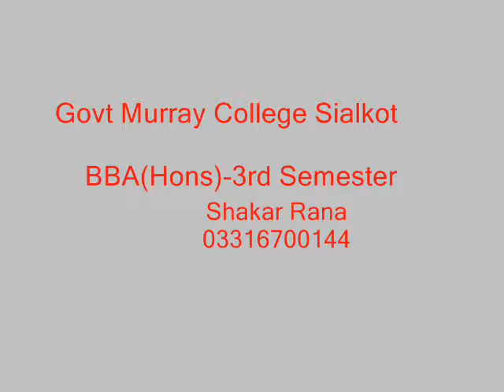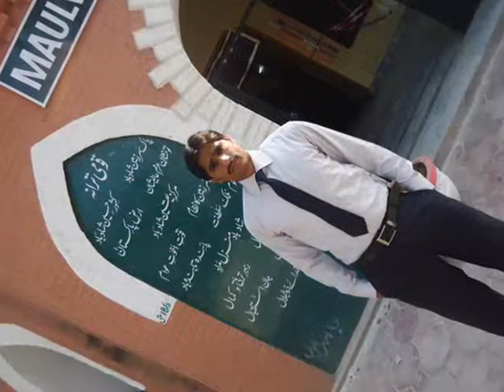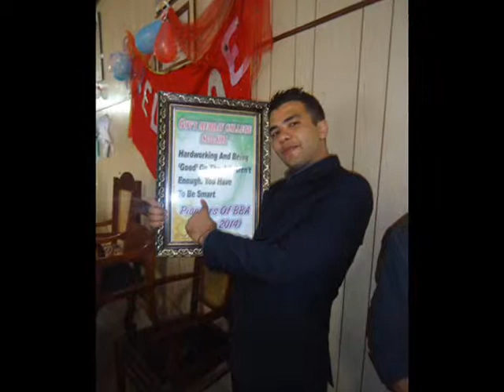Govt. Murray College Sialkot BBA 2010--2014